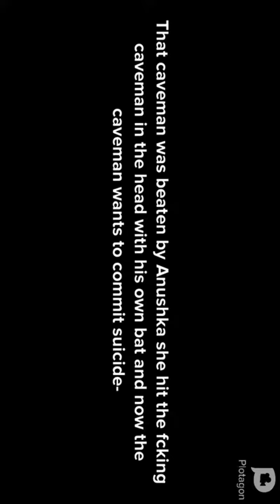Elevens episode 13 trailer -